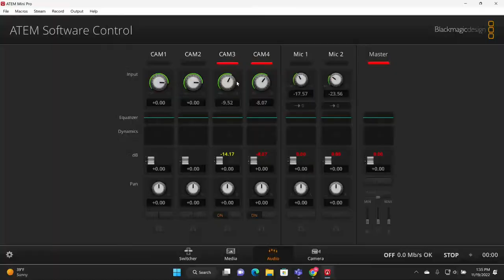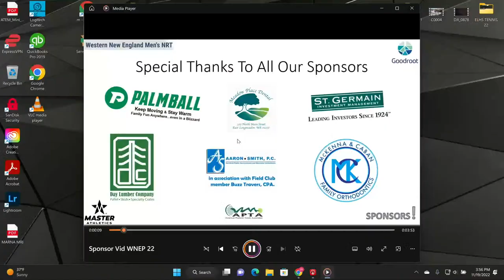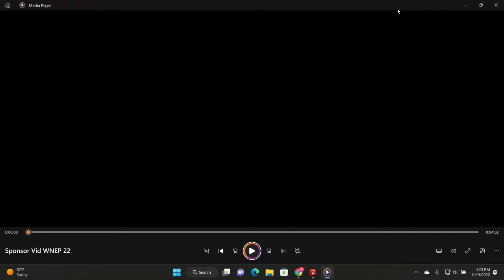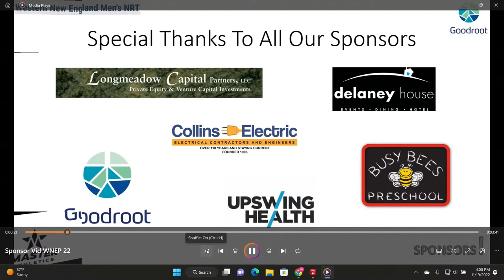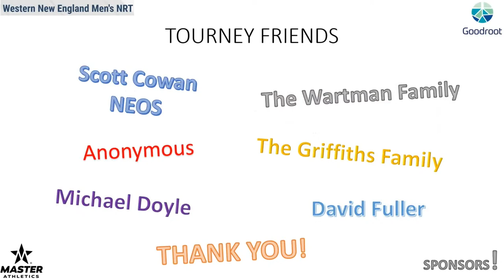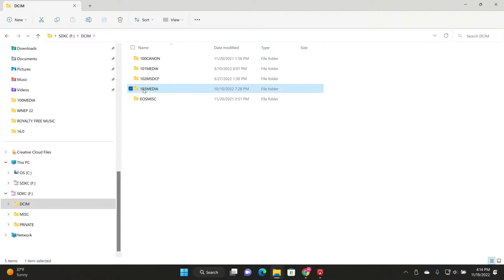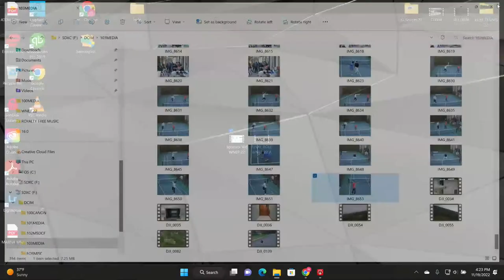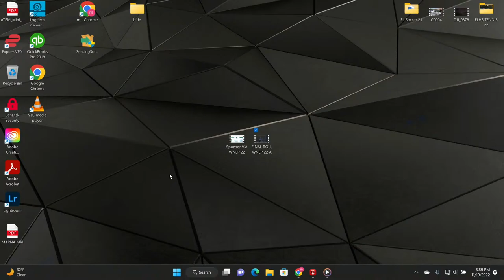Western New England NRT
Longmeadow MA - the best NRT in the country!  :)